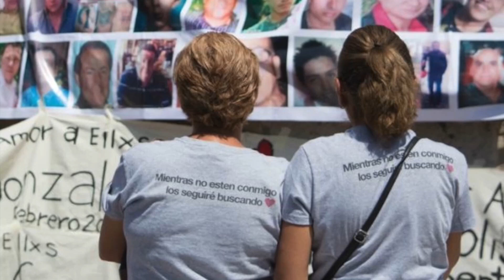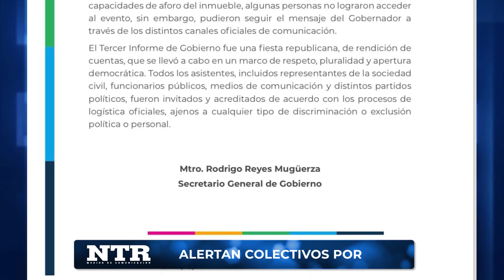Alertan colectivos por identificación de buscadoras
Colectivos de familias de personas desaparecidas advirtieron que la identificación de activistas revictimiza y viola sus derechos de protección, luego de que circulara una lista de personas señaladas por “posibles conflictos sociales”, misma que la Secretaría General de Gobierno aseguró que era falsa